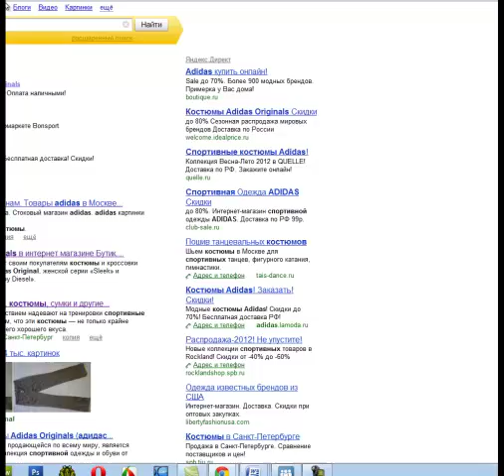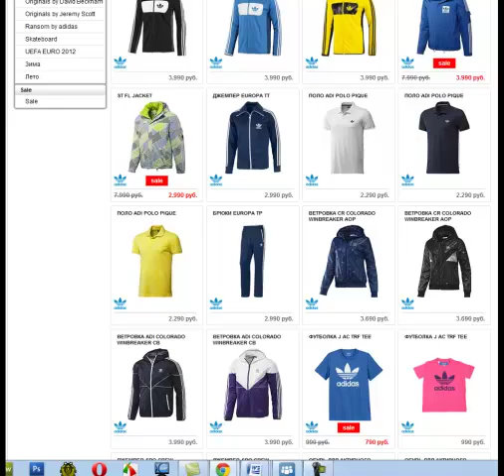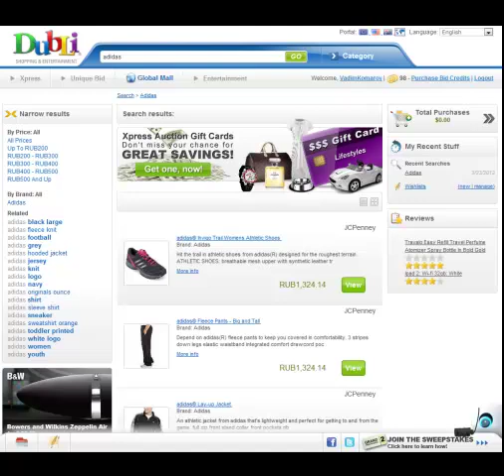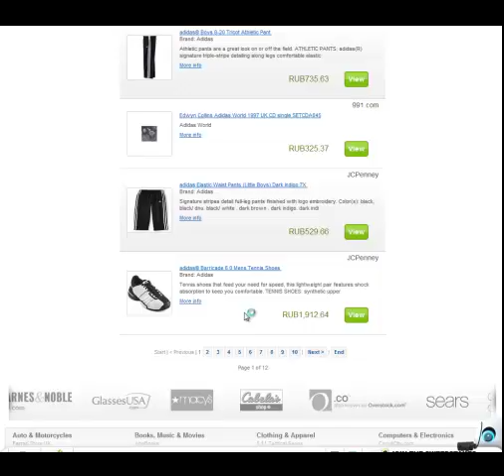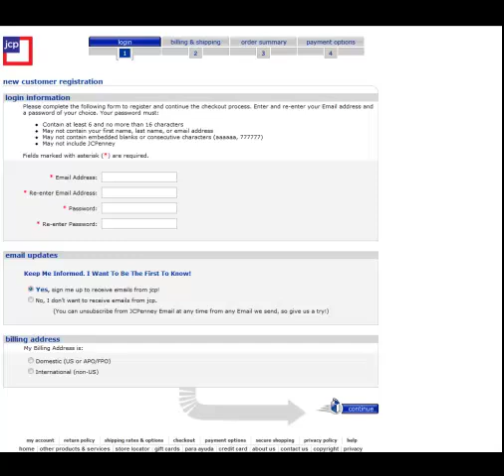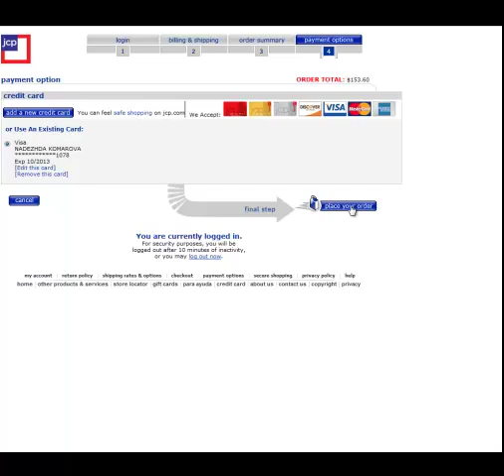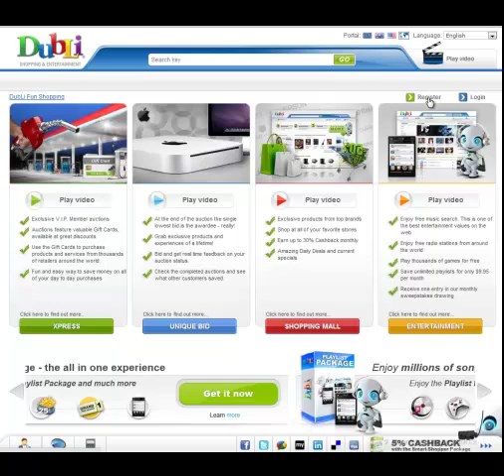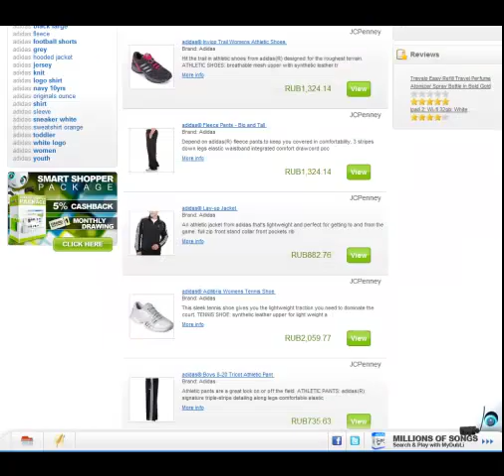Покупка спортивного костюма Adidas.mp4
Покупка спортивного костюма Adidas по цене в два раза меньшей, чем в любом интернет-магазине.